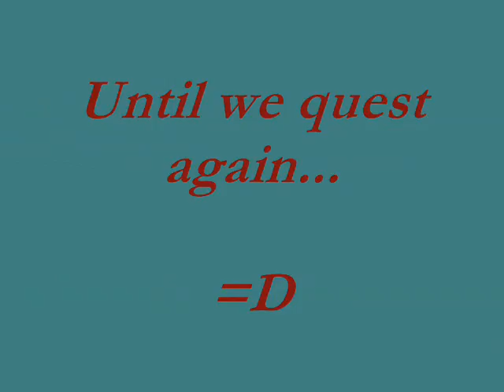Jvst144ice's Quest Cape !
Jv Brian gets his quest cape!!!